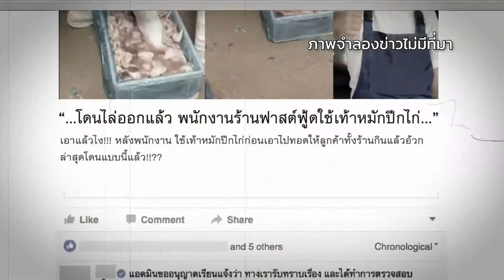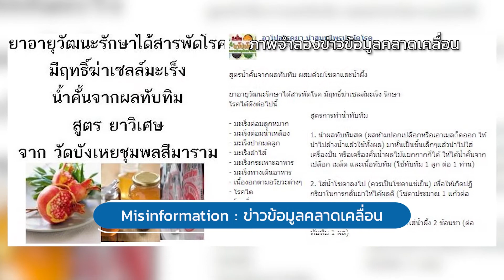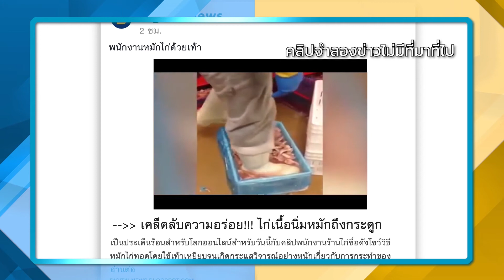นกรู้ Ep 3 ข่าวนี้ท่านได้แต่ไดมา ep10 B1 HD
โครงการพัฒนาศักยภาพประชาชนในการรู้เท่าทันสื่อ
นำเสนอโดยบริษัท เจ เอส แอล โกลบอล มีเดีย จำกัด
ซึ่งเป็นโครงการที่ได้รับการสนับสนุนและส่งเสริมทุนจากกองทุนวิจัยและพัฒนากิจการกระจายเสียง กิจการโทรทัศน์และกิจการโทรคมนาคม เพื่อประโยชน์สาธารณะ หรือ กทปส.